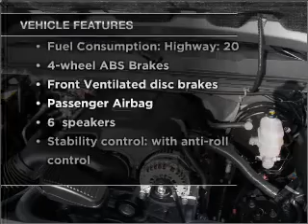2007 Chevrolet Silverado 1500 - Daphne AL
Year: 2007
Make: Chevrolet
Model: Silverado 1500
Trim: 143 5
Engine: 4.8 liter 8 cylinder 16 valve
Transmission: 4-Speed Automatic
Color: Blue
Mileage: 40433
Address:
27161 Hwy 98